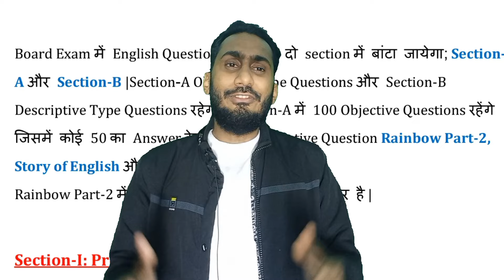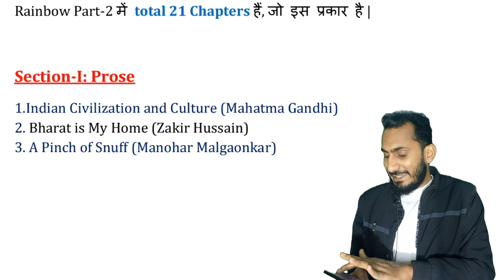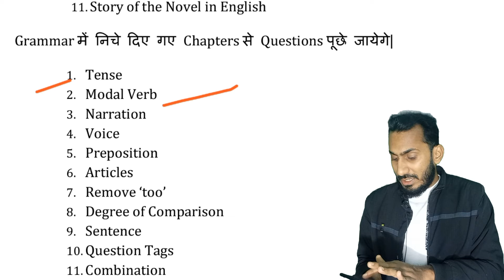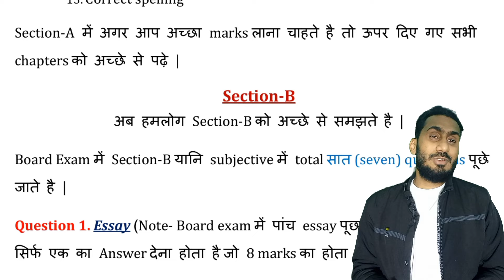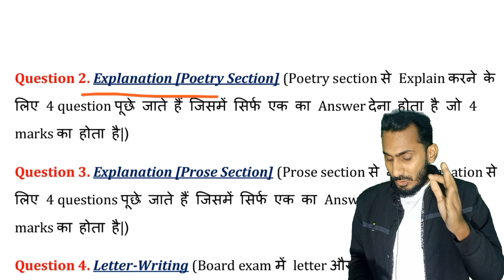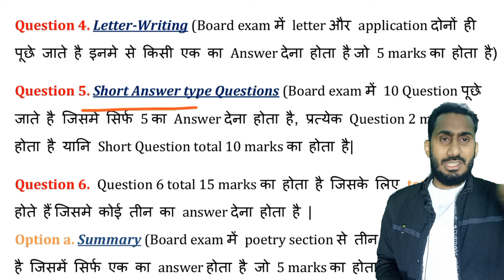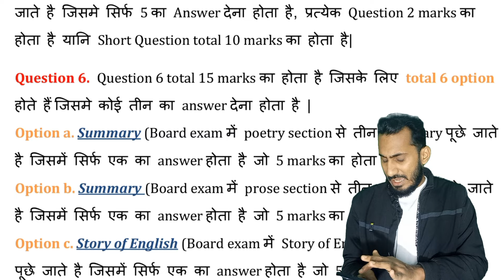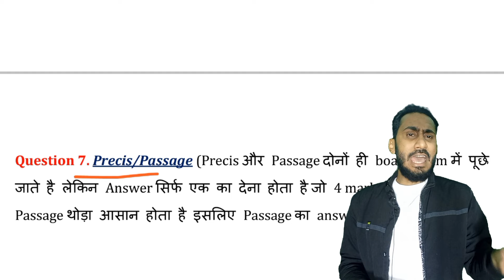English Syllabus // Bihar Board 12th Exam 2024 // Bihar Board class 12th English Syllabus